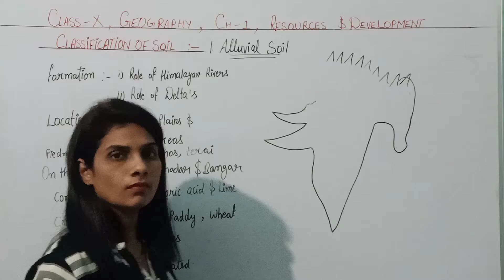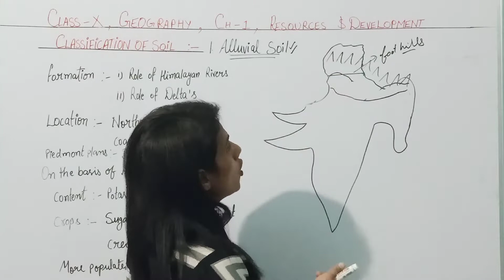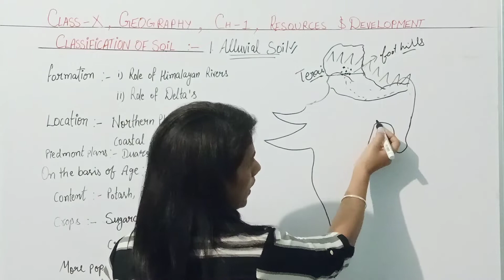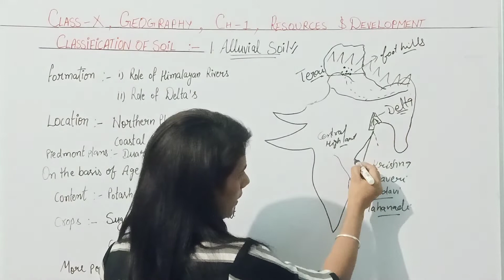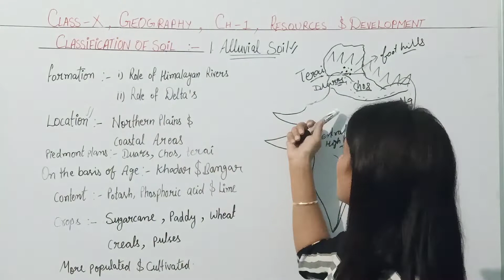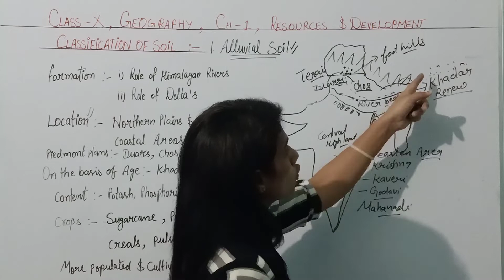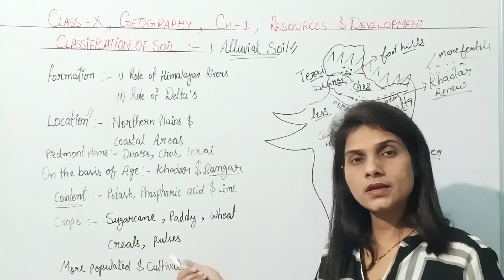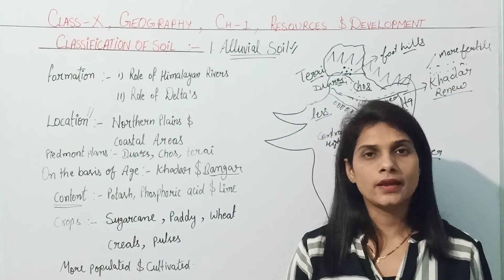Resources and Development Part 10